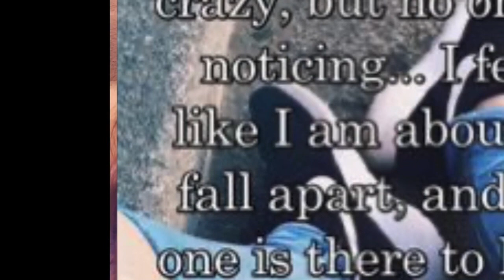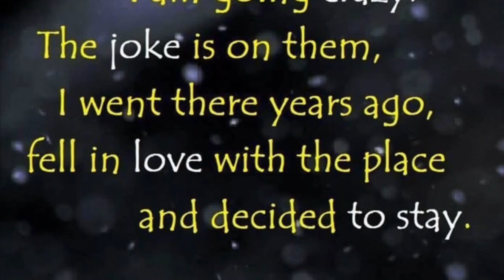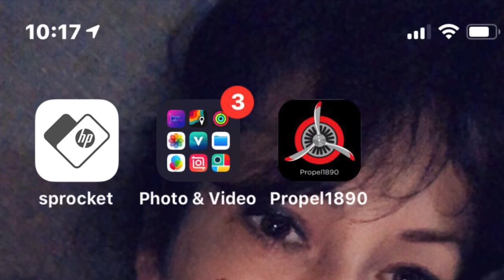No one said life was easy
This video is about my ups and downs in life I’ve had a very difficult road that I had to learn about trusting people all over again and learning to be the person that God wants me to be and this way my story gets out I’ll make it famous or anything like that which I don’t want just people know that things are gonna be OK as long as you know that time goes on and this too will pass. It’s hard things to get better